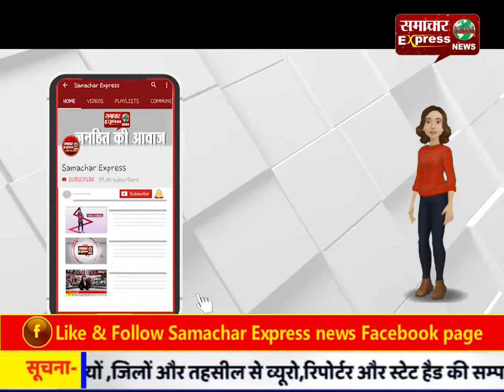महिला का हाई वोल्टेज ड्रामा